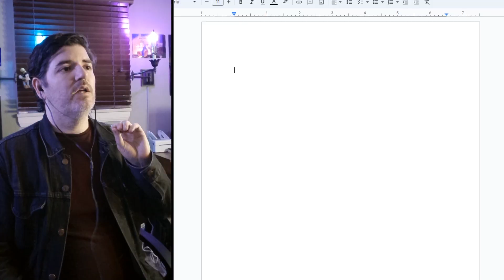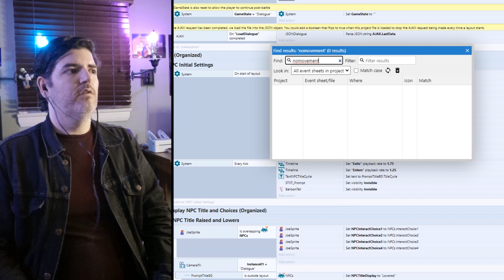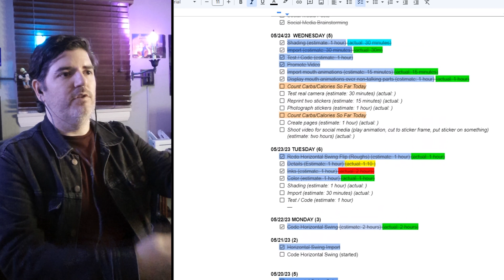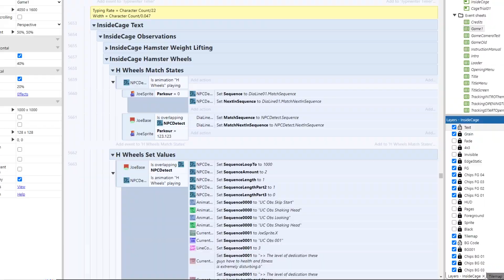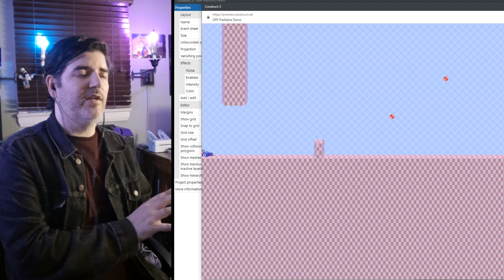My trick to make coding less scary as a non-programmer | Guinea Pig Parkour DevLog #4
This part I explain what progress I was able to make on the game in May 2023 after my move.  Basically getting back into the swing of things!